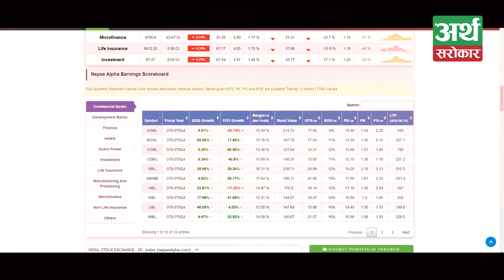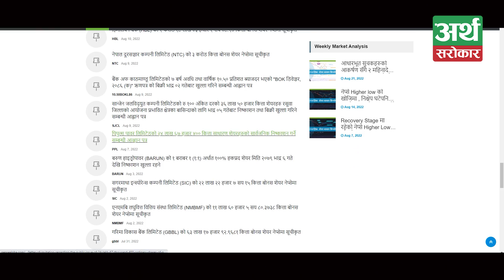Nepse Alpha को कथा : यसरी जन्मियो, यसरी बन्यो सेयर लगानीकर्ताको रोजाईको प्लेटफर्म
Share Bazar Sundar Chha Season 2, Episode 2
Presenter : Radhika Shrestha / Sudarshan Shrestha